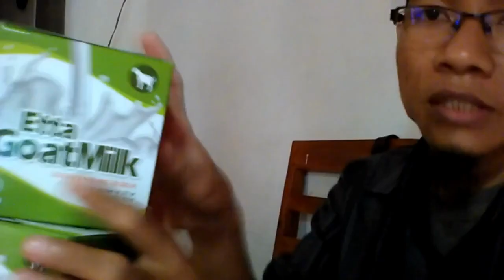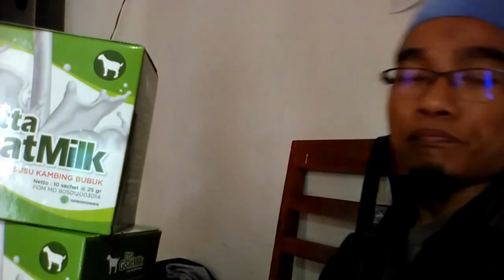Reseller susu kambing etawa hpai WA 081282707458